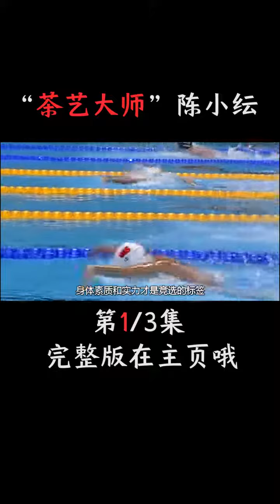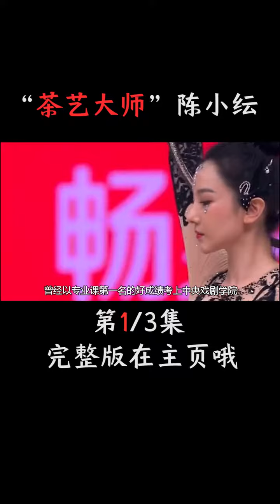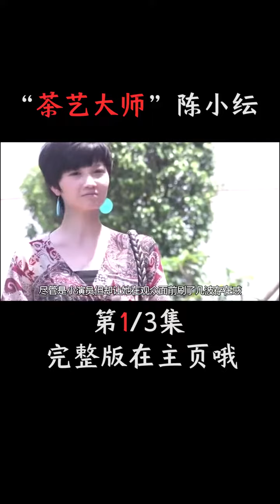一位因身材太好而离开游泳国家队的美女，到底身材好在哪？